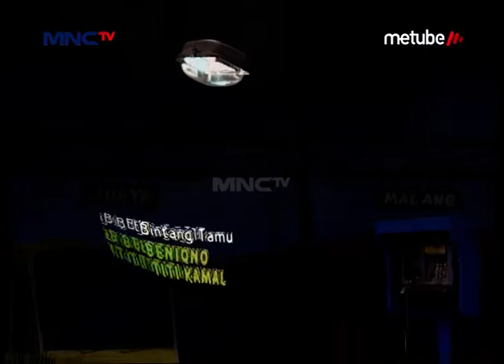Niat Mau Ke Yogya, Titi Kamal Malah Ditipu - Ngelaba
Hello Teman-Teman, Pada Kangen Aksi Trio Parto, Akrie, Eko ga Nih? Aksi Aksi Kelucuan Mereka Bikin Kita Inget Terus Sama Mereka loh. Buat Kalian Yang Kangen Aksi Jenaka Mereka, Sekaligus Nostalgia Pastiin Buat Pantengin Terus Youtube MNCTV Program Ngelaba Di Atas Yaa...